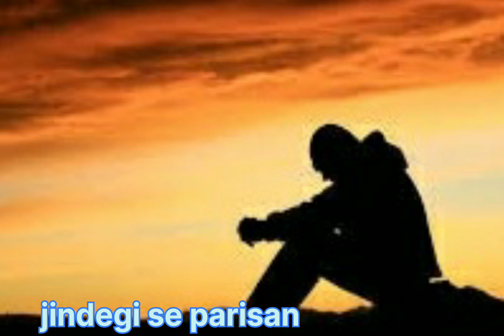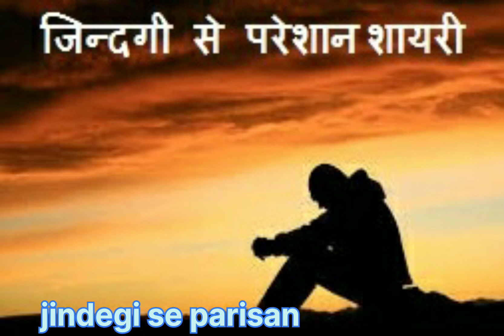जिन्दगी से परेशान शायरी # Zindagi Se Pareshan# Shayari in Hindi kahani # motivational hindi kahani..